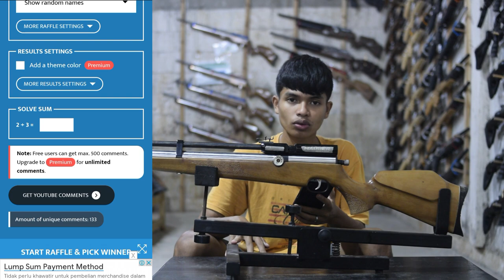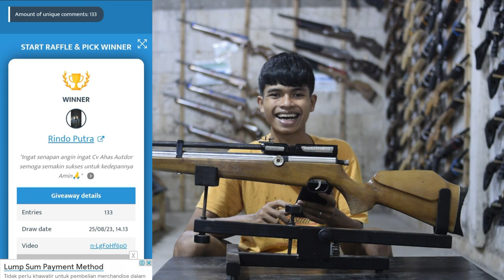BARU DATANG MAUSER SPEK BIG GAME.!! HARGA PROMO SENAPAN ANGIN PCP MAUSER MALABAR OD 32 TERBARU 2023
4 CARA BELI / ORDER :

1. BAYAR DITEMPAT / COD
2. TRANSFER BANK

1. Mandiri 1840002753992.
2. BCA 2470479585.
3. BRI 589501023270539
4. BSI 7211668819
Semua atas nama ABDULLAH

4. Datang ke alamat kami di Desa raguklampitan RT 04 RW 01 Batealit Jepara Jawa Tengah